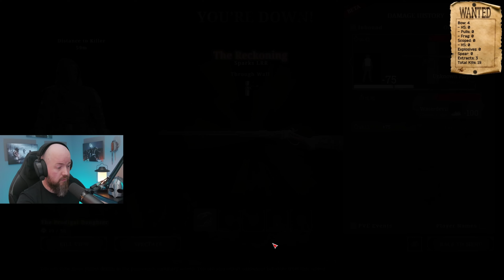3 Really Epic Solo Rounds In Hunt: Showdown!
This video features 3 full matches. The first round I played Terminus with levering & Uppercut. The second round I played Bow & Springfield Compact Striker, and the third round I played Krag & Sparks Pistol. Enjoy!

00:00 Round 1 - Terminus Levering & Uppercut
17:04 Round 2 - Bow & Springfield Compact Striker
30:58 Round 3 - Krag & Sparks Pistol